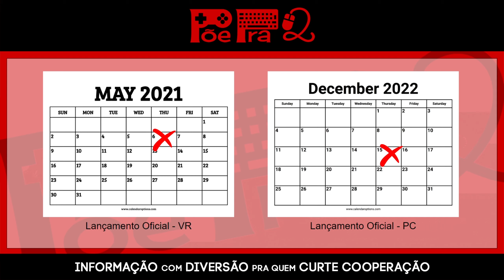Demeo, RPG de Tabuleiro Raiz - Gameplay de Primeiras Impressões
Análise/Review/Tutorial em Português/PT-BR de Demeo, RPG de tabuleiro raiz, lançado oficialmente no Steam em 06/05/2021 exclusivo para realidade virtual, e relançado sem VR em 15/12/2022, e unificando ambos perfis em 16/05/2023.

Timestamps:
0:00:00 - Introdução
0:02:51 - Configurações
0:04:02 - Hospedar Multiplayer
0:05:30 - Entrar em Multiplayer
0:06:33 - Tutorial
0:14:05 - Champions da Party
0:14:53 - The Black Sarcophagus, Level 1
0:16:02 - Estatísticas de Personagens
0:25:16 - Backstab
0:27:37 - Coin Flip
0:30:47 - Levantando Aliados
0:31:18 - Reparando Armadura
0:33:31 - Erro de Ataque com Consequências
0:41:16 - Erro no Zap com Consequências
0:50:27 - Cleepto's Bazaar (Vendedor)
0:52:42 - The Black Sarcophagus, Level 2
0:55:07 - Ativando Armadilha com Flecha
0:56:23 - Morte
0:57:40 - Derrota e Recompensas
0:58:03 - Itens
0:58:53 - Progressão
0:59:35 - Encerramento